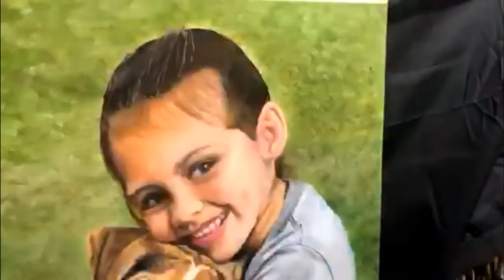Oil Painting a girl with her dog. Time-lapse, No narration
A little girl, my granddaughter, and her best friend, time-lapse oil painting. This video also demonstrates the struggle of trying to get a portrait as accurate as you can when you're using a reference.